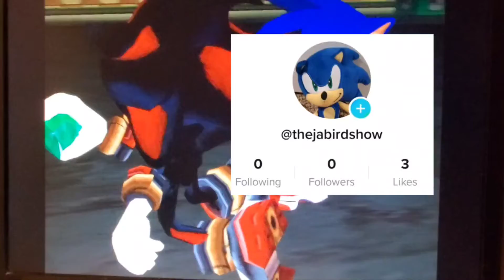I have a TikTok account now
I have 3 new updates to announce